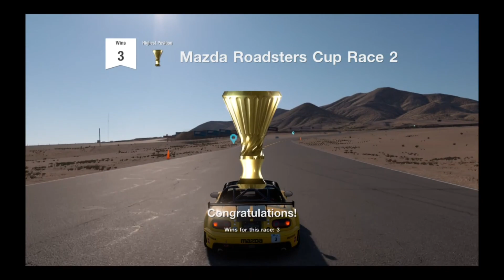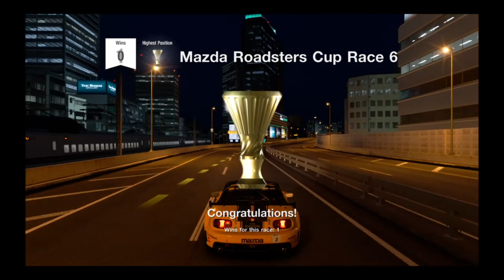Gran Turismo Sport GT League Beginner Mazda Roadster Cup – Mazda mx5 – Miata – Gameplay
All the races (7) – winning all of them.
Slowly learning to brake, now its time to switch to manual gear shift…